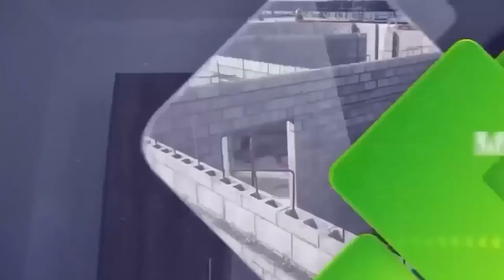ATIGYA🔥🔥OBOTAN IS OUT WITH A REASON. REV. ANTHONY KWADWO BOAKYE WAS DEAD AND NOW WHY?